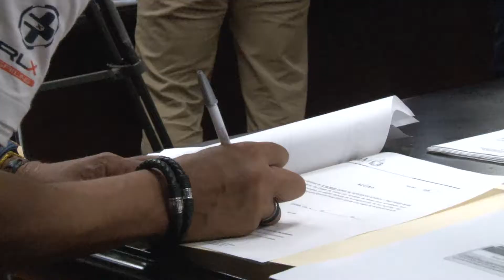Gamaliel Haro Osorio, Srio. de la Juventud en evento el trabajadores migrantes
Brinda Gobernador oportunidades a colimenses migrantes

+Entrega apoyos para incubación de negocios

Con el objetivo de apoyar a los trabajadores migrantes en el retorno a sus lugares de origen, el gobernador José Ignacio Peralta Sánchez, entregó 56 apoyos a beneficiarios del Programa de Incubación de Proyectos de Negocios de Migrantes Colimenses, a través del Fondo de Apoyo a Migrantes 2018, en coordinación con el Gobierno Federal.

En la sala de juntas de Casa de Gobierno, el mandatario estatal agradeció al Gobierno Federal por los apoyos para los colimenses, ya que son recursos que se combinan entre el gobierno estatal y federal, distribuido una parte para los proyectos y otra para los servicios de asesoría, capacitación y seguimiento.

A su vez, el titular del Ejecutivo explicó que en el año 2016 se apoyó a 73 participantes con una bolsa de 1 millón 200 mil pesos; en el año 2017 fueron 59 participantes con una bolsa de 845 mil pesos y actualmente, en el año 2018 se gestionaron recursos por 1 millón 400 mil pesos, más que los años anteriores, beneficiando a 56 colimenses.

También, Peralta Sánchez resaltó que el recurso se entregó para quienes solicitaron la capacitación y asesoría, con lo cual ahora ya tienen los elementos necesarios para que salgan adelante en sus lugares de origen, por ello reiteró que cuentan con el apoyo del Gobierno Federal y del Gobierno del Estado.

En su intervención, el secretario de la Juventud, Gamaliel Haro Osorio, explicó que la suma de voluntades hizo posible operar el programa de incubación de Proyecto de negocios de migrantes colimenses, en el cual para el año 2018 el monto gestionado por el gobierno federal fue de 1 millón 400 mil pesos para capacitación, asesoría, seguimiento y subsidios económicos.

En su intervención, la beneficiaria, Patricia Texta Palacios, agradeció al gobernador por el recurso que se le entregó para emprender su negocio y el acompañamiento durante las capacitaciones, en las cuales le explicaron a detalle cómo llevar su negocio y salir adelante.

En el evento estuvieron presentes el coordinador General de Atención a Migrantes Colimenses, Santos García Santiago;  el secretario del Trabajo y Previsión Social, Vicente Reyna Pérez; el presidente del Congreso del Estado, Guillermo Toscano Reyes; la diputada, Anel Bueno Sánchez; la encargada del Despacho de la Delegación Federal del Instituto Nacional de Migración; Rosa Lepe Laureano.

Así como el director General de Gobierno, Ramón Pérez Gutiérrez; el beneficiario, Paul Guadalupe Escalante Rivera y el representante de la Secretaría de Planeación y Finanzas, Eduardo Rosales Ochoa.

Colima, Col. 19 de febrero de 2019